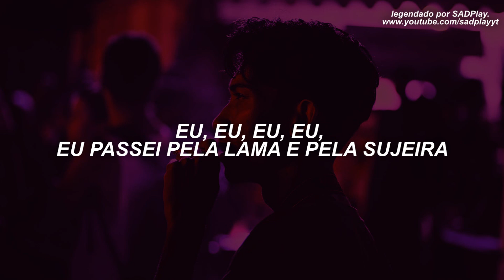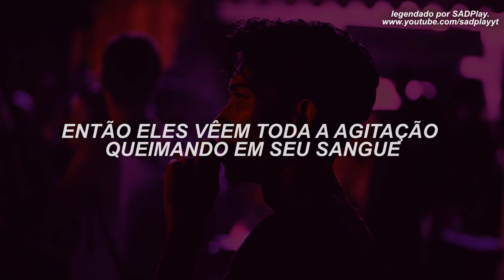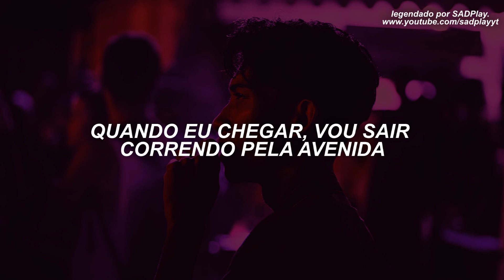Dtv Drae - 2-Up 2-Down (legendado/tradução)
♫ Dtv Drae - 2-Up 2-Down ♫

• Dtv Drae •

LETRA/LYRICS:
It's Only Us
They Can Never Stop Us
I'm the greatness before us
Even if they can't see it

I, I , I Finna risk it till I die
I, I , I  Will Give it all my life
I, I , I Will grind until its right ,
All day and all night
Even through the stormy nights

Cause , I , I , I , I , I Been through the worst of the worst
I, I , I , I , I Been through the mud and the dirt
Past gone try to define me , Experience sticks like tattoos
Never been the one to turn my back
Because everything I've done is permanent

2-up 2-Down

Life threw curve balls right down the middle
Hit a homerun to the crowd
Where the fans in the stand waiting to take my picture
You see , I'm Raised up from the ground
Found a way to take the easy route
Turn a pence into 4 more
I gotta make my family proud ,  can never let them go a day without

( risk it till i die)
(oh yeah ) ( I'll fly)
( even if the time aint right )

All along I knew that you'd doubt me
Long nights in the trap with a melody
Lay it down mix it up play it loudly
Instead they acting like they're blind to what you're made of
Then they seeing all the hustle burning in your blood
so they asking when you plan to drop the next song
watching all my distant peers from the reer waiting for the day I lose
like you not gone hear me on the next song
You see me Ditching all the hatred from you bitches
Never been a fan of fake attention
Especially when its coming from a nigga with his eye up on my figures
force me to hit the block and round my niggas
silently moving with the trappers and the sinners
I be silently moving like a target on my back
I be silently moving with the pack in the back
cause some days im feeling like its my last
Imma put it all down till i get it back
When I make it imma speed off down the boulevard

( zoom zoom )

brand new team still looking like the old one
Even if a mini distance is in between what we envision , we gone bridge the gap and link up
bring it back to the sand in the playground
Everything , it was easy for all of us
now all these girls want a 2-seater now
you aint got it then you out
then its 2 up 2-down , then its 2-up 2-down

( I'm never stopping , I'm never stopping till I can find it)
( I'm never stopping , I'm never stopping till I get on)
I, I , I Will grind until it's right , All day and all night
( Woah , Woah , Yeah ,Yeah , Ooo,  Woah )
( Yeah , Yeah ,Woah , Woah)